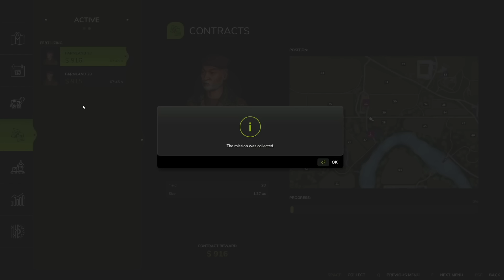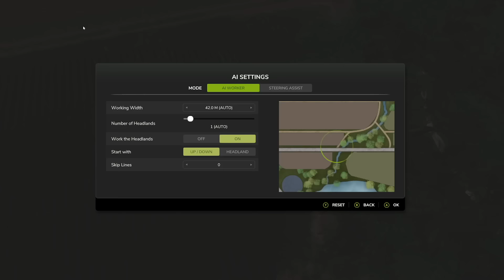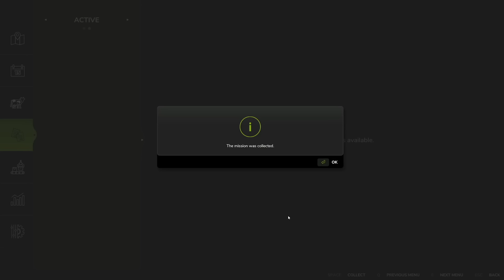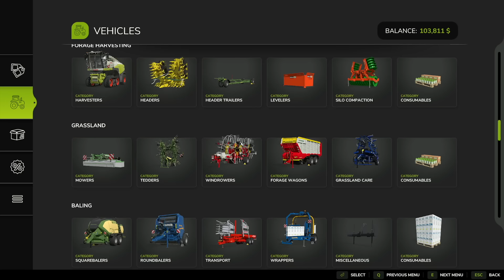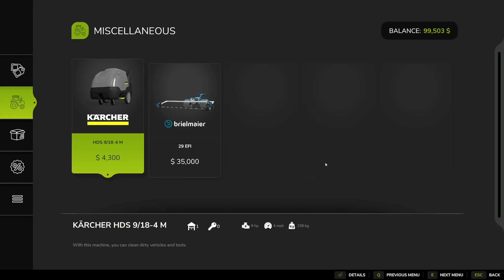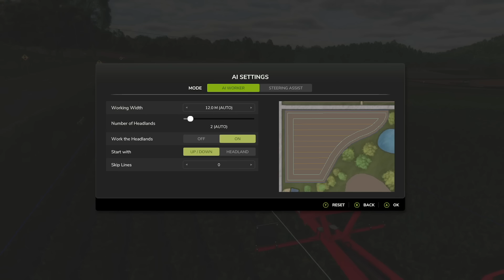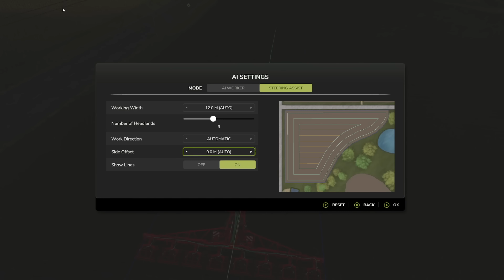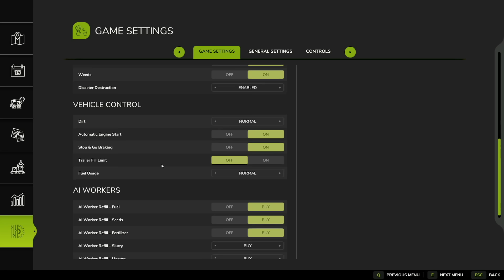FARMING SIMULATOR 25 - FULL RELEASE - Ep.4: Harvesting Jobs + Log Transport!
Farming Simulator 25 was released on November 12th, 2024!!  Let's check it out!!

From Giants Software:
"With the introduction of rice farming, spinach and other crops, as well as new environments in East Asia, North America and Central Europe, the family-friendly and highly moddable series takes another giant leap forward. Not only in terms of gameplay depth, but also with a general tech-upgrade thanks to the GIANTS Engine 10.

Players expand their ever-growing farm empire with new animals, production chains, construction missions, and more than 400 authentic machines from 150 top agricultural brands. They also enjoy improved graphics and physics for a more immersive, atmospheric and relaxing virtual farming experience. Single-handedly or together with friends in cooperative multiplayer."

January 2022 PC Build Specs (Since so many of you asked):

CPU:  Intel i9 10900K
Motherboard:  ASUS ROG MAXIMUS HERO XII
RAM:  64GB Corsair Vengeance RGB Pro 3200mhz
CPU Cooler:  Corsair H100i RGB water cooler
Power Supply:  Corsair HX1000i  (1000Watt)
Primary Hard Drive:  2TB Samsung 970 EVO Pro NVMe M.2 SSD
Secondary Drive:  Samsung 850 EVO 1TB
Tertiary HDD:  Western Digital 2TB Black HDD
Case:  Cooler Master Cosmos SE
Monitor:  Asus 27" Republic of Gamers SWIFT - 1ms response time @ 165Hz
Mouse:  Logitech G502
Keyboard:  Logitech G910
Virtual Reality:  Oculus Rift - CV1